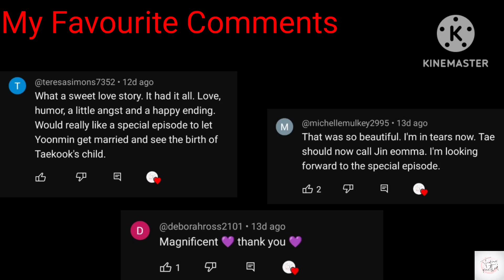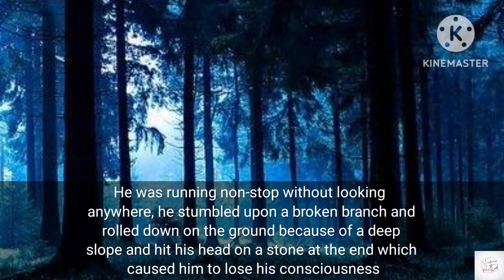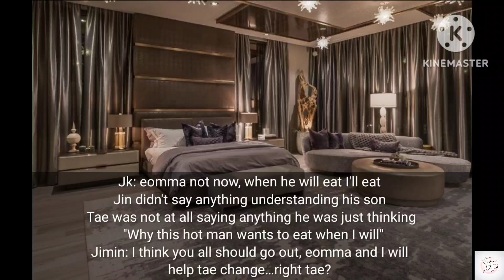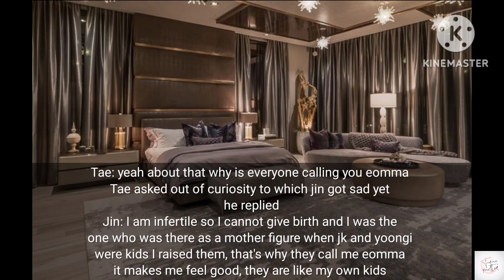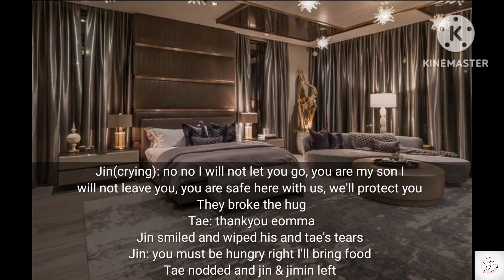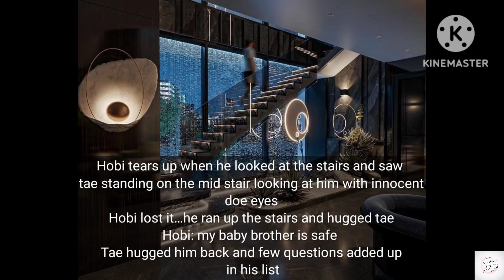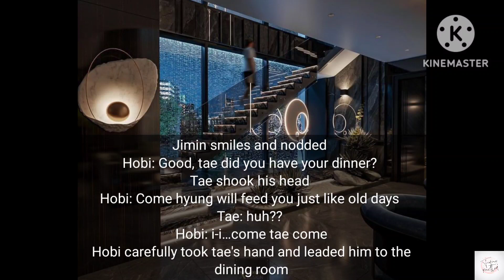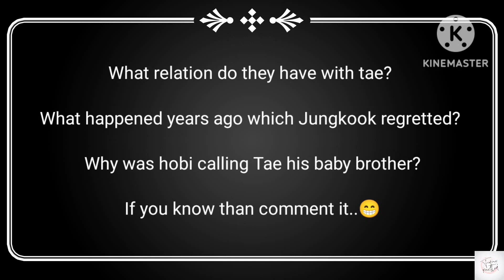Ep-1 When the 'Devil' made him pregnant | Taekook Knotted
I own all the things in this video and the content on my channel is not reused and shall not be re-used by anyone